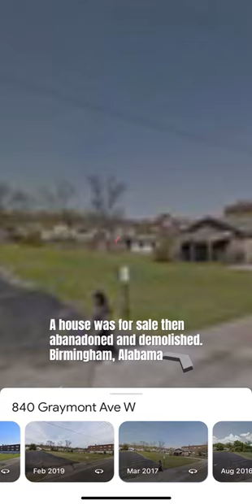House abandoned and demolished